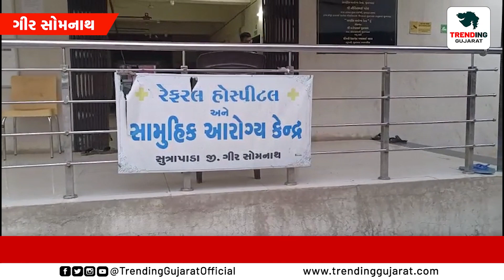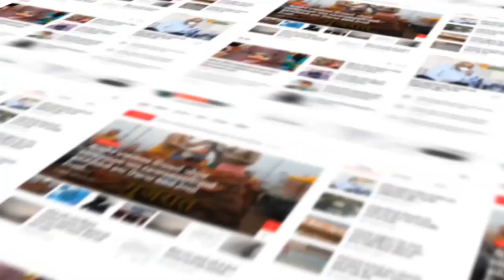GirSomnath : સુત્રાપાડાની હોસ્ટેલમાં ચોંકાવનારી ઘટના બની કે વાલી ચિંતામાં મુકાયા ...